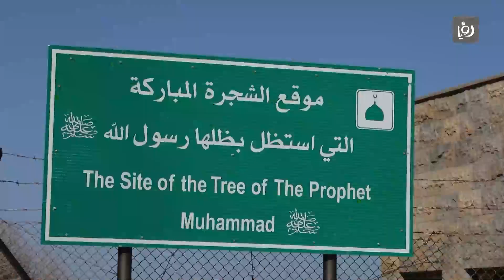شجرة في المفرق استظل تحتها النبي محمد !